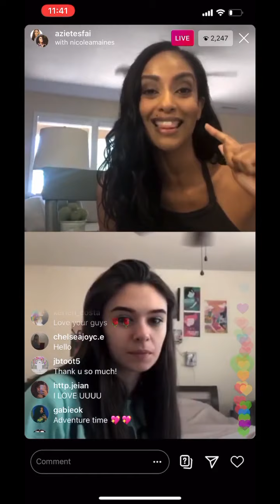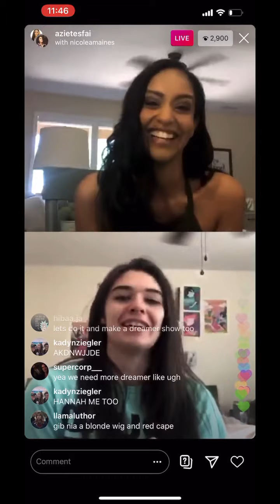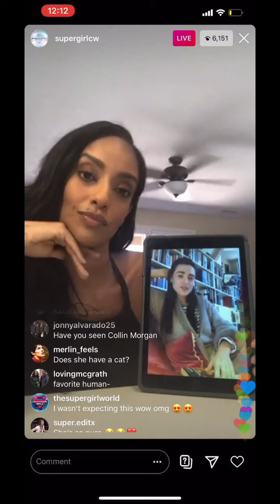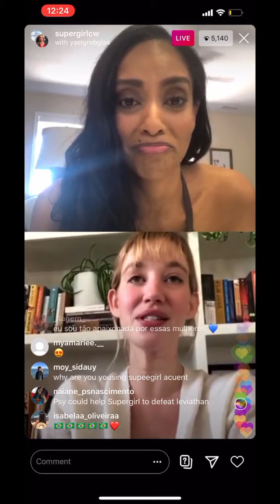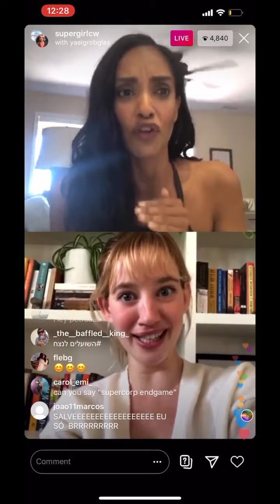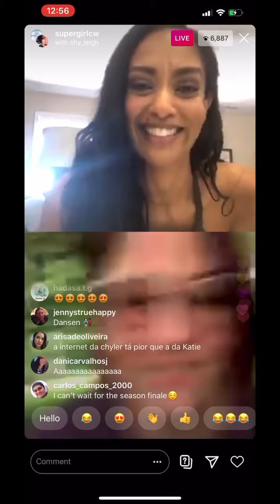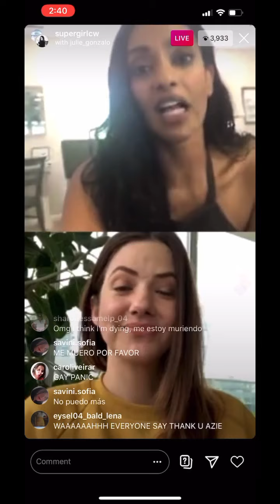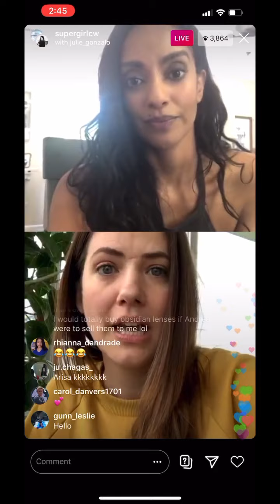Azie Tesfai -Supergirl Cast Livestream 5/17/20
Clips from The Supergirl Livestream hosted by Azie Tesfai. Cast Members including Chyler Leigh, Katie McGrath, Nicole Maines, Jesse Rath, etc.

I really wish Chyler Leigh had had a better internet connection so they could have talked more. They do the best interviews together and I was hoping to hear them talk about Dansen and working together. But at least they tried and I got to see them together.